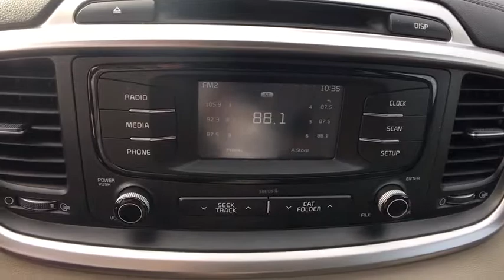2017 Kia Sorento Denver, Lakewood, Wheat Ridge, Englewood, Littleton, CO LK273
11001 West I-70 Frontage Road N

2017 Kia Sorento LX CARFAX One-Owner. AWD. This 2017 Kia Sorento is located at the Medved Autoplex in Wheat Ridge. Medved gives you the MAX! Medved guarantees the MAXIMUM trade allowance for your trade! Price is after 3500.00 Push, Pull and Drag. Price includes Dealer and Handling Fee. Price does not include title or tax. Certified Pre-owned vehicles do not qualify for Push Pull and Drag. See Dealer for Details.